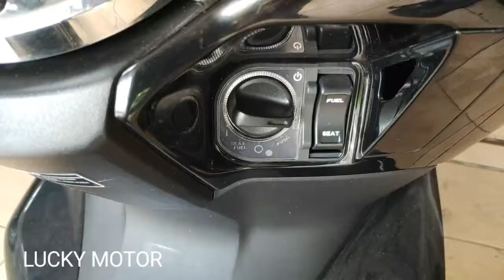PERBEDAAN (N MAX vs PCX)